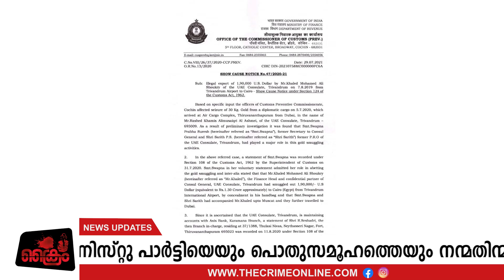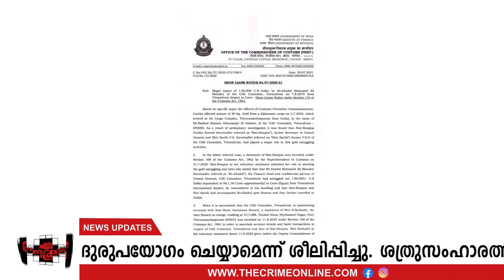സ്വപ്‌നയ്ക്ക് നാവു പൊന്തിയ നിമിഷം തീര്‍ന്നില്ലേ.. പിണറായി|Pinarayi Vijayan